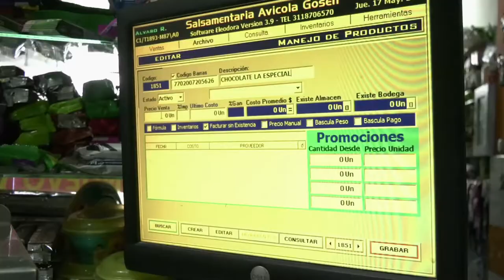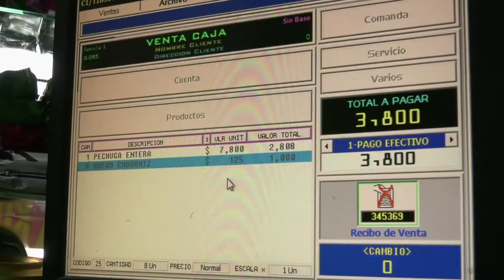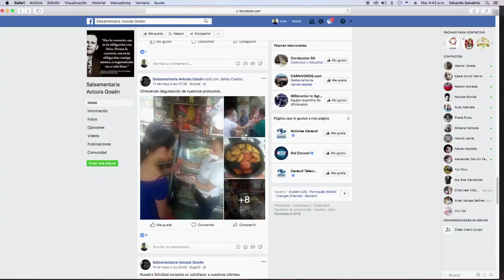Ahora los tenderos son digitales en Colombia. C21 N2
La tecnología está transformando las MiPyme y desde el Ministerio TIC se está apoyando la revolución tecnológica en tiendas de barrio.